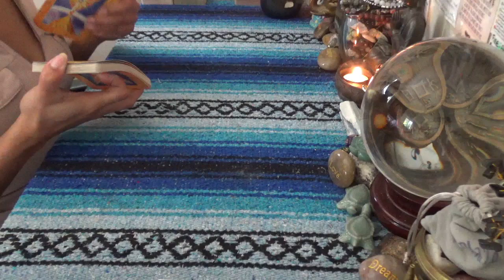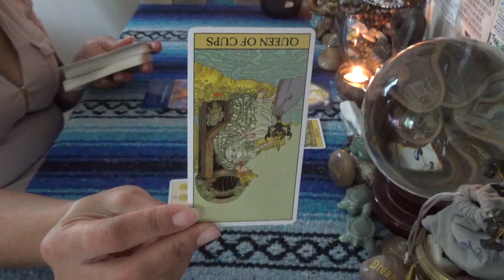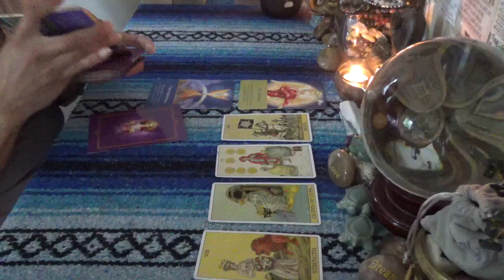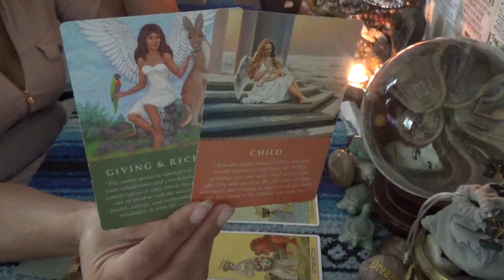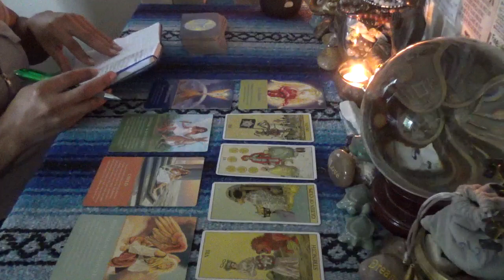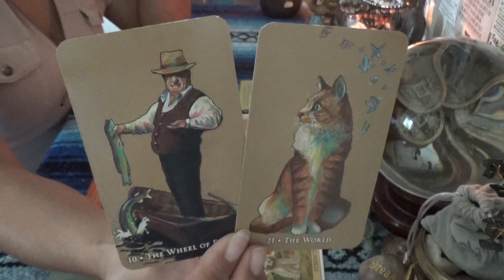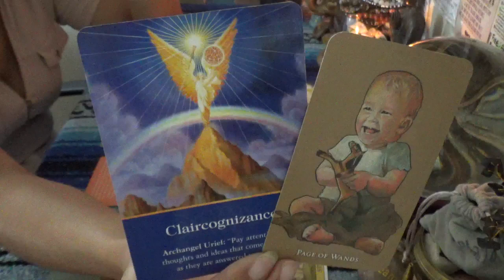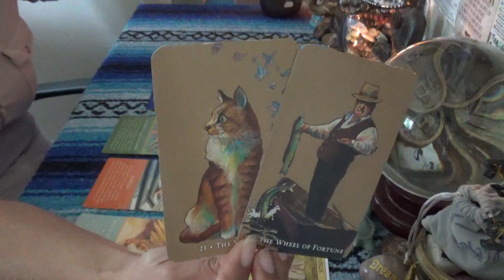♉️ TAURUS INNER GUIDANCE BONUS ♉️ LIVE OVERVIEW...STEPPING PAST IT NOW/ENTERING THE WINNERS CIRCLE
SCORPION REDDZ TAROT PERSONAL READING PRICING LIST:
-5 Card 1 Oracle  1 Question Quickie Read $25 15mins
-General Energy Reading $50 for 45min:
-2 Question read is $75 1hr+